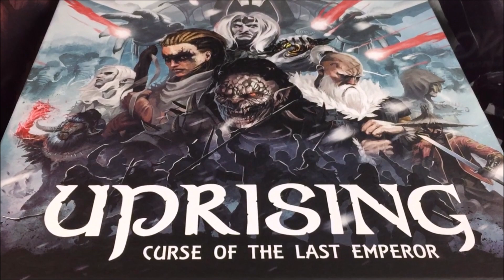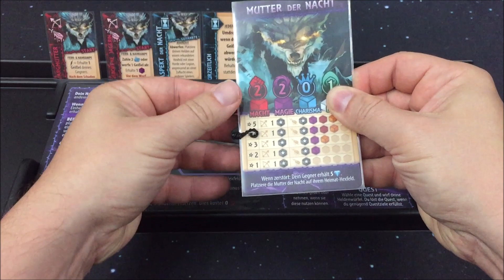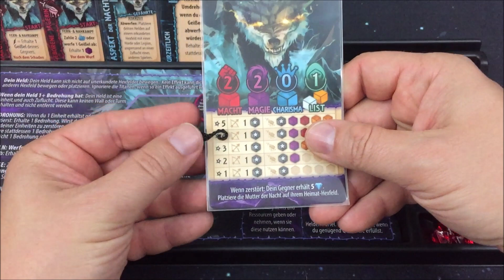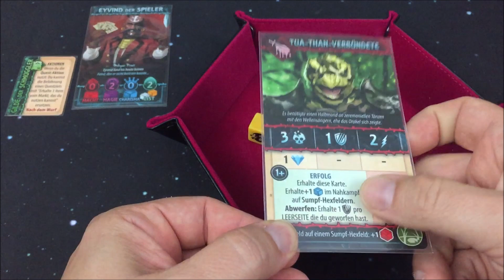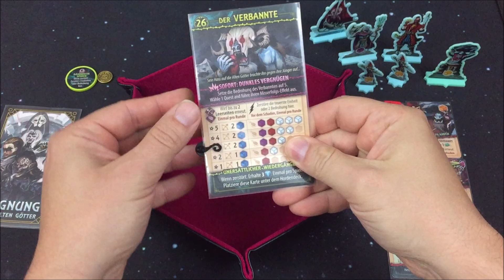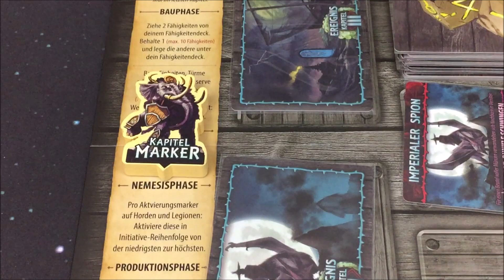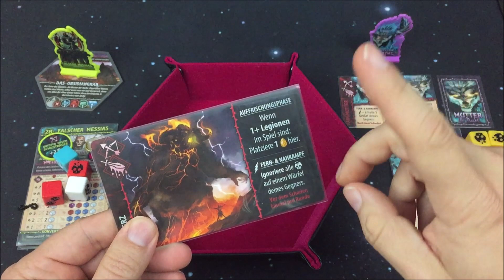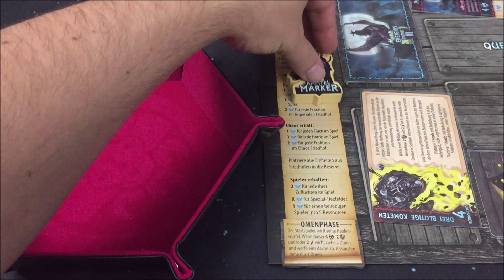Uprising: Titans of the First Age - S02E02 - Playthrough - Regeln - deutsch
Hallo,

- Grischa Kugelmann
- Philipp Bode
- J B
- Alexander MM Kolb
- Marc
- Markus Moser
- Dagger